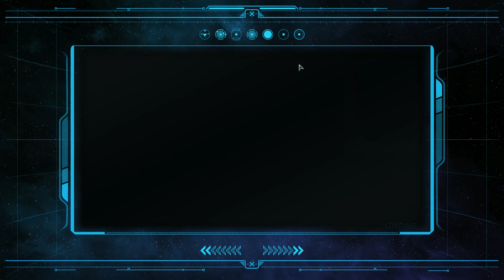Star Trek Online - Arena of Sompek Event - Moist T'boutay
STO, the only MMO that lets me run around with a 'Moist' title.
Fleet Admiral T'boutay
USS Amberlamps